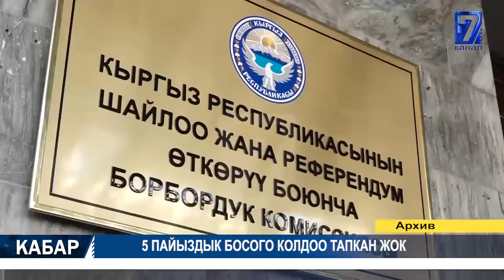21-25-МАЙДАН ИШМЕРДҮҮЛҮГҮНӨ УРУКСАТ БЕРИЛГЕН ЖАЙЛАР 20.05.2020 ТҮШКҮ КАБАР 12:00